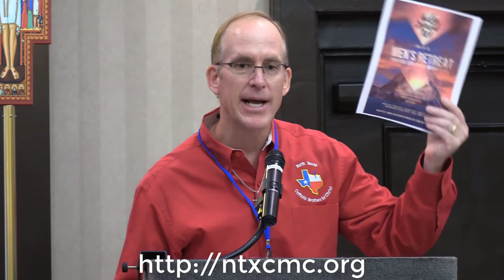CBFC 2018 Fall Ex-Spiritus Conference Kyle Eberlein Encourages Men to Be Prayer Warriors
Dear Brothers,

Thank you for attending our 2018 Fall Ex-Spiritus Conference featuring speaker and evangelist Tim Francis. His goals are:

1. Increase belief that the Consecrated Bread and Wine are truly the Body, Blood, Soul and Divinity of Jesus Christ, thereby bringing dignity and reverence back to the altar.
2. Increase participation at Mass and devotion to the Eucharist during and outside of the Mass.
3. Increase Eucharistic Adoration; strive for Perpetual Adoration.
4. Increase Confession lines.
5. Increase the Consecration to the Sacred Heart of Jesus and the Immaculate Heart of Mary by Individuals and Families.
6. Transform the way your children, grandchildren, loved ones and future generations experience the Catholic faith and help turn our culture from a vice-driven culture back to a virtue-driven culture.

God wants you to share your faith with the individuals in your family, church, workplace, and community. There is no more important mission on earth than leading people to a saving faith in Jesus Christ.

What does Ex-Spiritus mean?
It means filled with the Holy Spirit. Jesus breathed the Holy Spirit into His disciples at Pentecost. This spiritual power renewed their faith, focused their purpose and inspired their boldness in proclaiming the message of eternal salvation through the sacrifice of Jesus Christ.

They were sent out to the corners of the world to proclaim the Gospel of Jesus Christ, share their faith, and demonstrate the power of God. Their goal was to transform the world for the better in the name of Jesus Christ.

There are five aspects of the Ex-Spiritus renewal.
First, we gather together for a meal. You experience true Christian Community when you share a meal with new brothers in the Lord. You learn about their desires, struggles and needs.

Second, we praise and worship the Trinity. This helps you experience more of the indwelling of the Holy Spirit. It opens your heart, so you can listen, hear and understand what God is saying to you.

Third, we have amazing, inspirational speakers who share their life stories. Their testimony about the power of God’s love, mercy and forgiveness is very powerful. You will know and understand that you are not alone in your struggles. You can overcome them with Jesus at your side. Your faith will be renewed and strengthened so you can be a strong disciple of Christ in your family and community.

Fourth, you will have the opportunity to participate in Eucharistic Adoration, where you privately listen to God’s instructions for your life.

Fifth, this gathering will conclude with your opportunity to go to the Sacrament of Reconciliation. There will also be spirit-filled, prayer warrior teams ready to pray with you. Their fervent prayers will help you become stronger in your faith and love God more.

Transform your life through the power of the Holy Spirit!

So why do you want to participate?
You want to be a better husband, father and friend to those who are important in your life. You realize that you must help us, the disciples of Jesus Christ, change the dangerous course of our culture, to insure a better future for our kids, grandkids and future generations.

You can’t wait any longer for someone else to do this. Only God can change your heart, so you can be a part of the solution rather than the problem. You must change yourself through the power of the Holy Spirit.

Your spiritual transformation will inspire others in your life to desire the power of love that emanates from your heart. When they witness with their own eyes, ears and hearts the new you, a true disciple of Jesus Christ, they will want to change also.

This is the first order of business. You want to be the spiritual leader of your family. You must live your faith in real time to influence the faith of your spouse and your children.

Saint Paul, in Romans 12:2 says, “Do not conform yourself to this age, but be transformed by the renewal of your mind, that you may discern what is the will of God, what is good and pleasing and perfect.”

The Beatitudes teach you how to live for God. Through the indwelling of the Holy Spirit, you experience the true meaning of Ex-Spiritus.

We challenge to you to join us in the battle against the evils of this age. Renew your faith. Open heart to the Holy Spirit. Allow God to speak to you through your brothers in the Lord.

Rick Self, Catholic Brothers for Christ non-profit President
Bob Duane, 2018 Conference Lead
Tim Francis, 2018 Ex-Spiritus Speaker and Evangelist